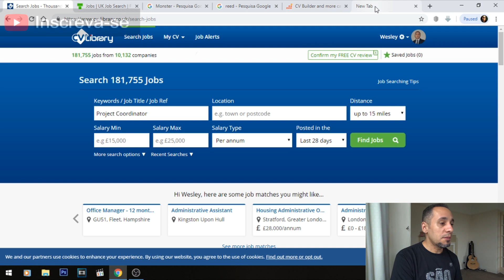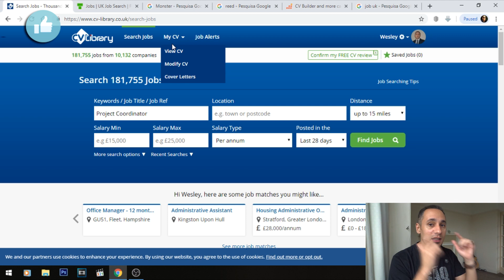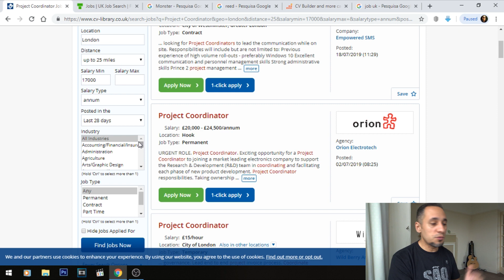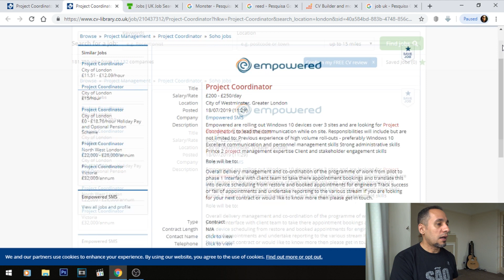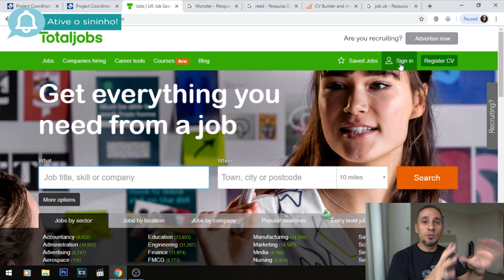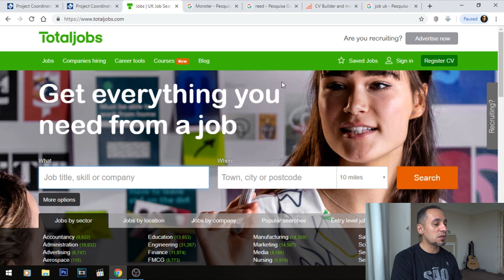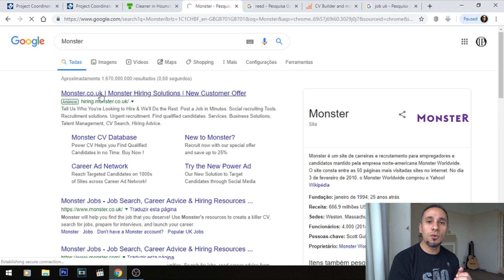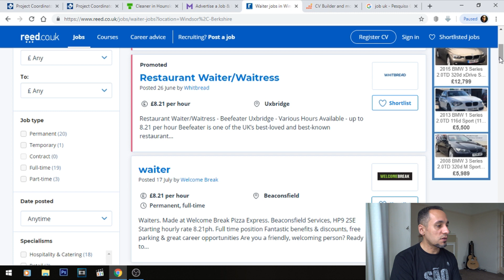COMO encontrar TRABALHO FACIL na Inglaterra 2019 - UKasal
Dicas e sites como buscar trabalho na inglaterra. Lembre-se da trabalho buscar trabalho mas cada informação  pode ser util basa saber como usa-las  a seu favor. aproveite as dicas tome nota  e use os sites para se familiarizar

AJUDE NOSSO CANAL, CURTA, COMENTE, COMPARTILHE Obrigado!